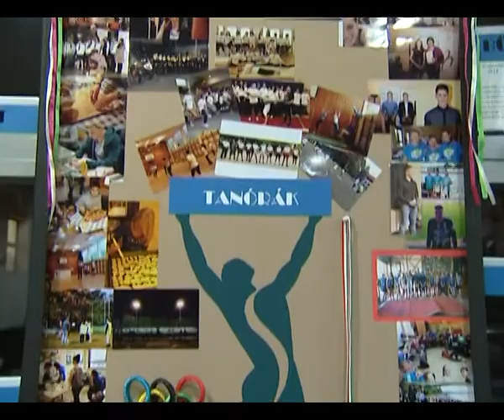Jótékonysági bál a Táncsics Mihály Gimnáziumban - 2016